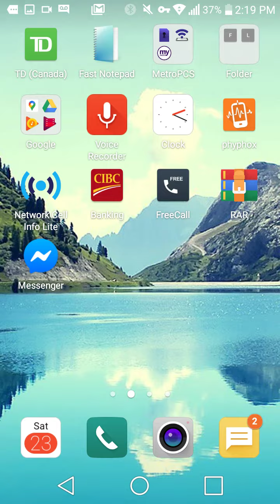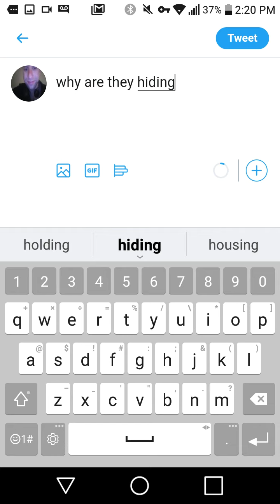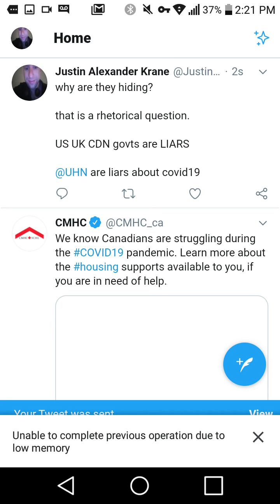2017 Research on Broad Spectrum Coronavirus Antiviral.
The whole idea of a coronavirus vaccine is a lie, and the medical establishment is using it to funnel money into black budget torture and human experimentation.